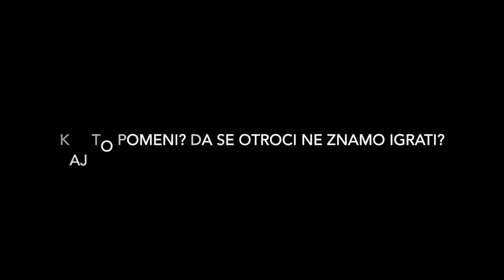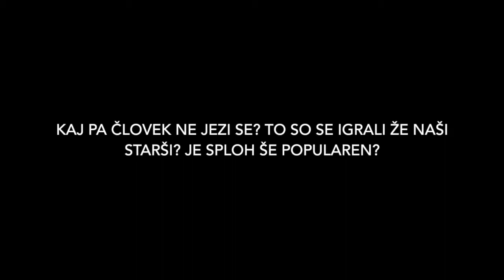🌟🤩🌞🃏🃏 Najbolj priljubljene namizne družabne igre? 🃏🃏🌟🤩🌞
Ste vedeli, da se lahko med igranjem namiznih družabnih iger kratkočasite in obenem tudi učite?

Učite se lahko empatije, razvijanja taktik in strategij, prostorske predstave in celo fizikalnih zakonitosti ter kančka blefiranja.

In – ali veste katere družabne igre so danes najbolj priljubljene?

Ne, to prav gotovo ni človek, ne jezi se.